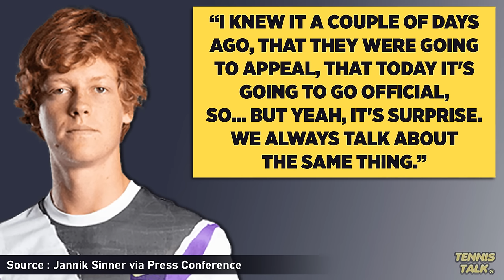Sinner Responds to WADA Appeal over Failed Drug Tests | Tennis News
Jannik Sinner has responded in his post match press conference about the WADA appeal to his winning case against the ITIA in July. Sinner was suprised that their was a appeal and will have to play under the cloud of a potential ban again thie season. The CAS will make a decision in the coming months whether or not WADA's appeal of banning Sinner between 1-2 years will be granted.

0:00 | Intro
0:17 | Sinner Press Conference
0:43 | Outro